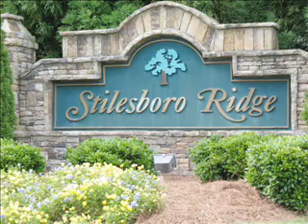Kennesaw ~ Stilesboro Rd ~ For Sale ~ Great Price ~ HUGE ~ Basement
WOW Priced like a foreclosure shows like a model.Beautiful home with 5 bedrooms AND a full basement. Huge kitchen, great family room large porch, terrific master bath and HUGE bonus room. Best value for your money in sought after community and area. Great Schools! Close to everything! Be home today!